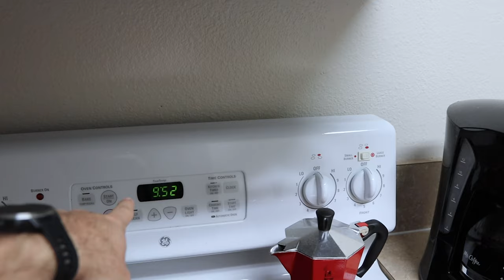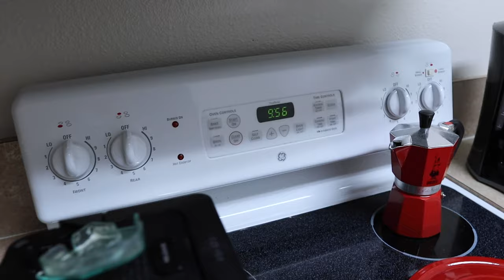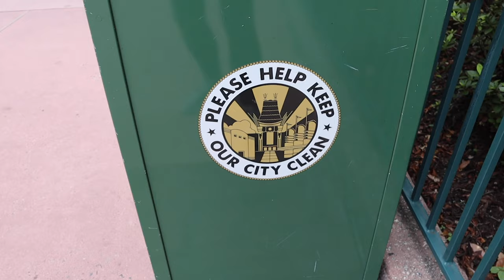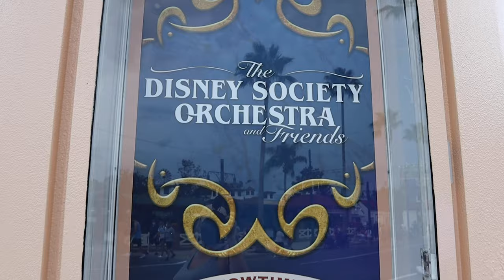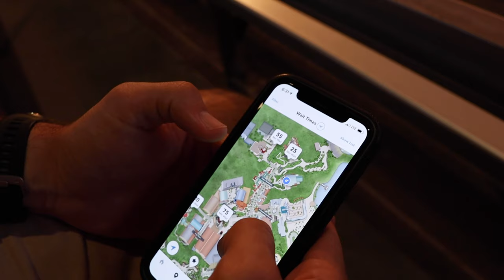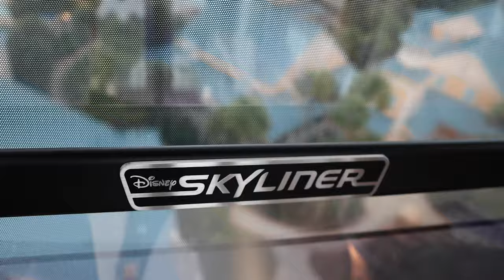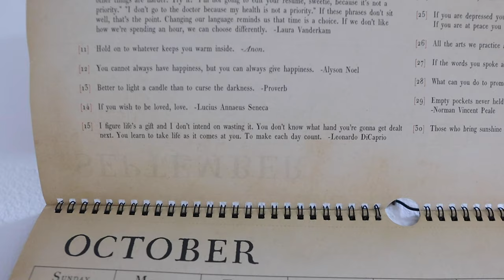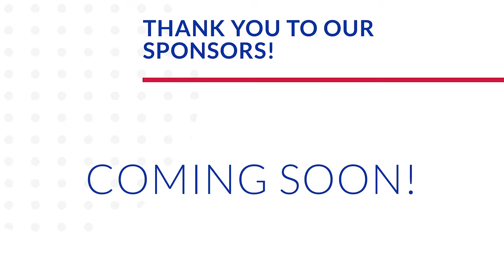We're Here for the Sights, Sounds, & Smells! Hollywood Studios & a Photo Finish Skyliner Ride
Today is fueled by bullet proof coffee! Peter starts the vlog sharing a step by step how to make it. We finally got our rental car and hopefully our car will be fixed soon. Sarah talks about the dermatologist! Do you get regular skin checks? We FINALLY get to use our Hollywood Studios park pass and are so pumped. The crowds and wait times are bit larger than expected, but we still enjoy taking in the sights and sounds of the park. We watch the Disney Society Orchestra before we head over to the Crescent Lake resorts. Gotta love the skyliner! Thank goodness we made it to our destination just before the weather took a turn. After a stroll around the resorts we settle at Abracadabar. Being at the Boardwalk makes us miss the Erhardts even more than usual!